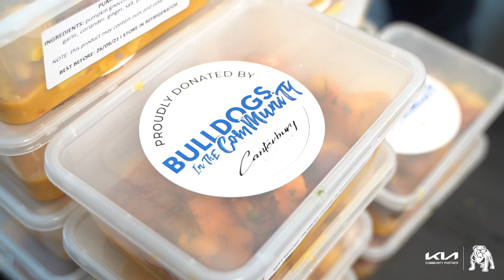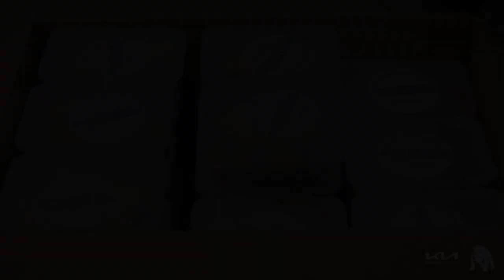Bulldogs Community Care Kitchen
The community care kitchen initiative led by former Bulldog Hazem El Masri has been a valuable service to those in need during the difficult times of the Covid 19 pandemic.